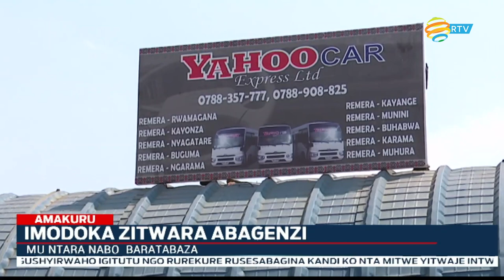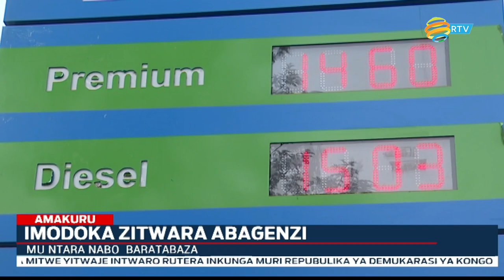Abatega bava cyangwa bajya mu Mujyi wa Kigali barataka kubura imodoka